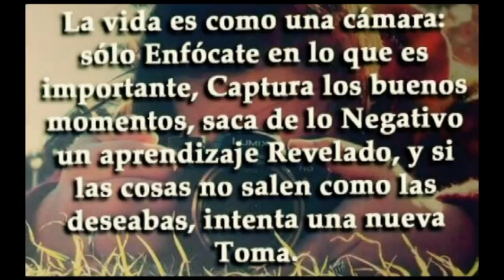El Enfoque de Lou con Patricia Cabrera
En el Enfonque de Lou hoy nos acompaña Patricia Cabrera, jugadora de Grancanaria.com.